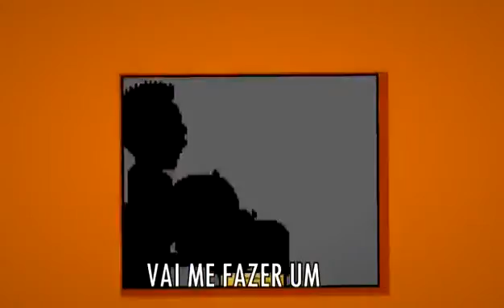a zueira não tem limites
A zueira está sem limites video prova